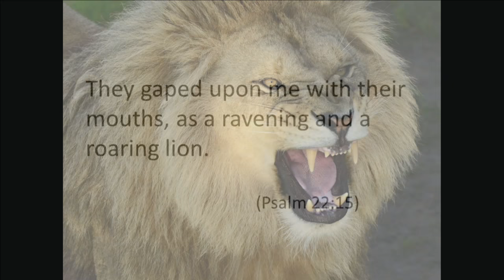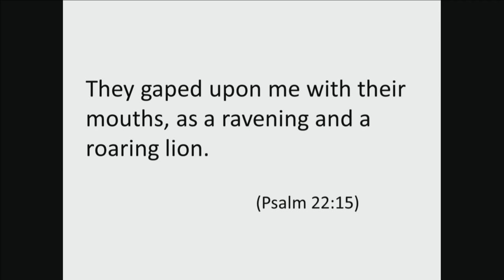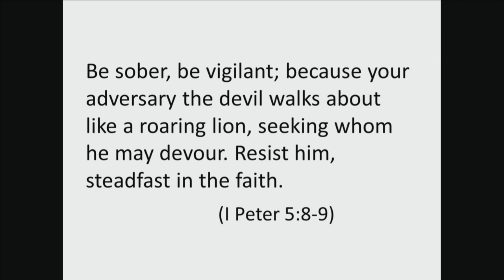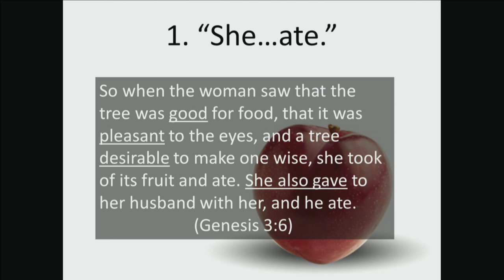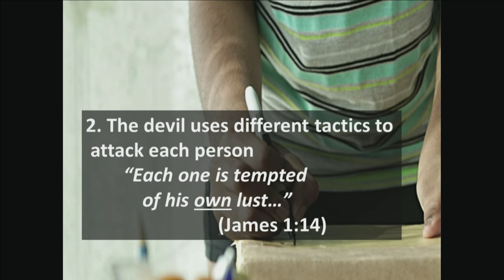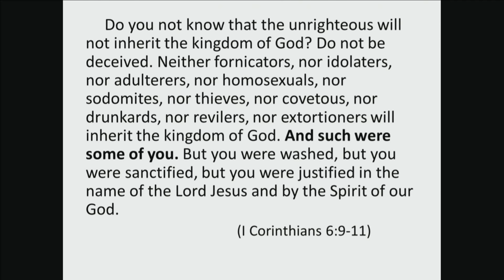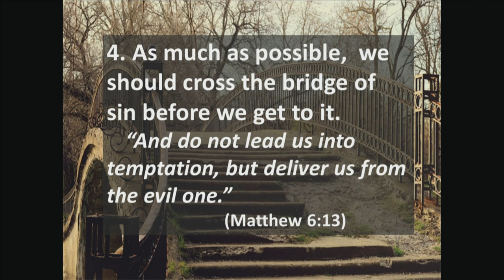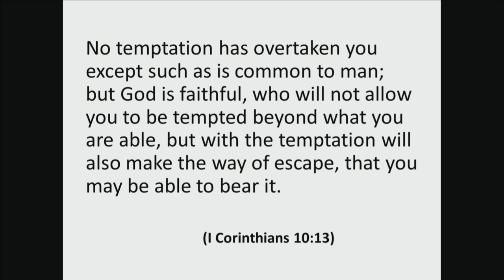The Roaring Lion Of Temptation - Glenn Colley (Saturday May 12, 2018)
2018 Truth In Love Lectureship - How to Survive Temptation